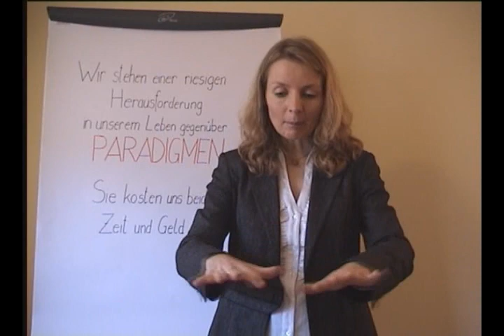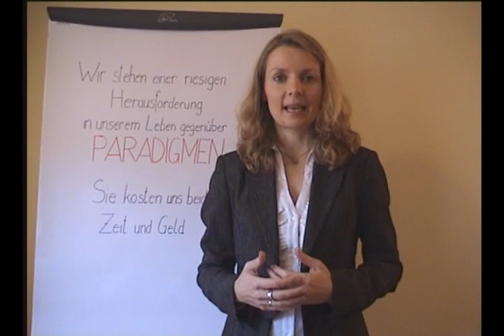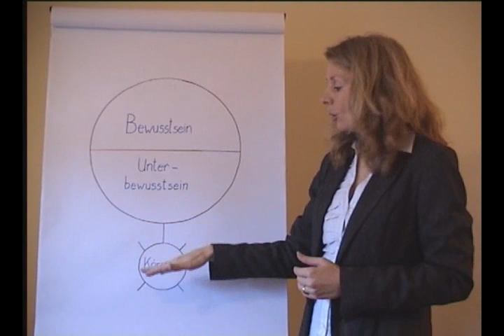Website Präsentation Teil1.wmv